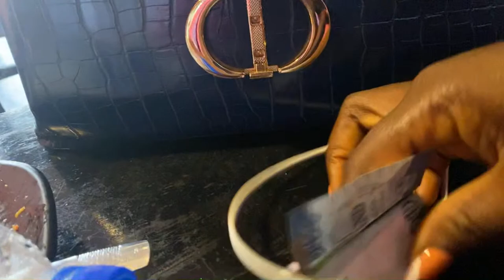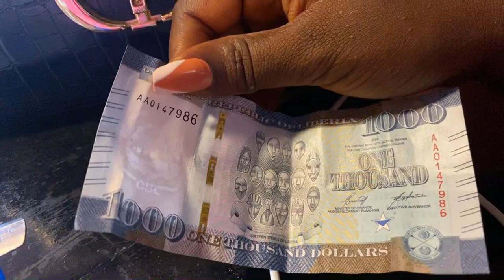Fast Liberian food center on benson street